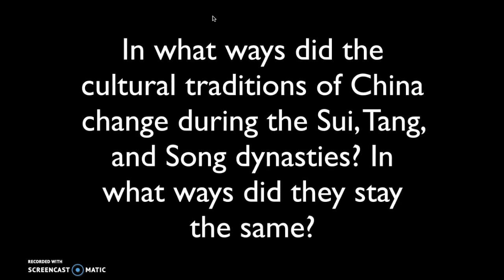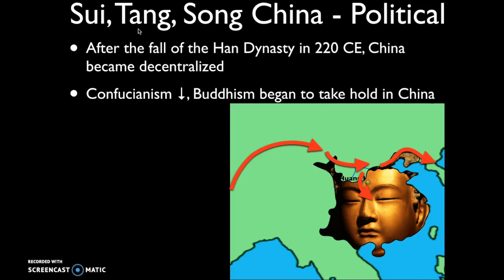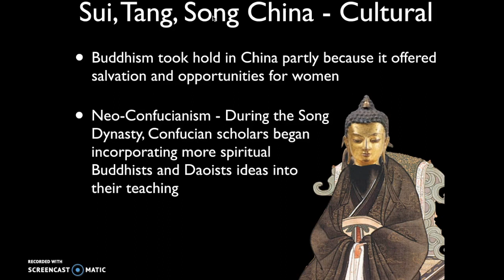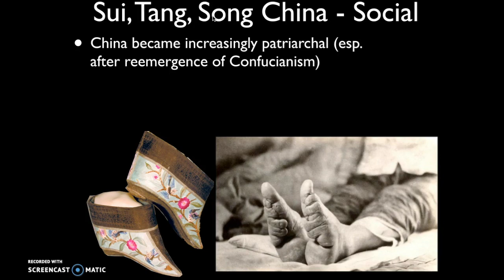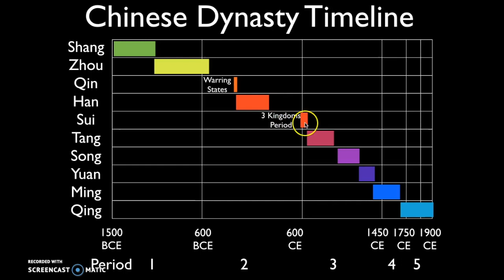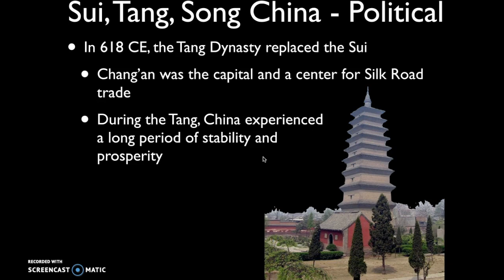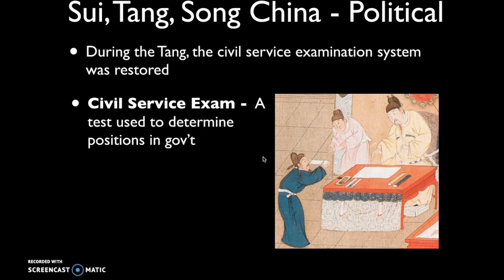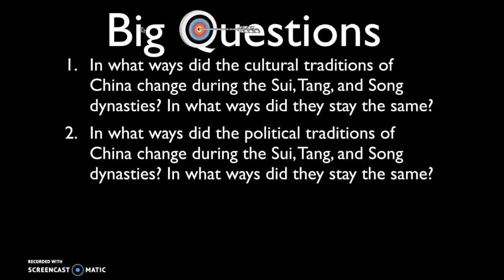Sui, Tang, Song China - Part 1